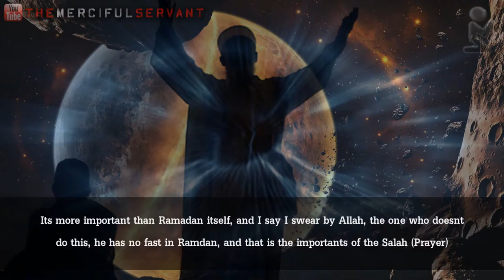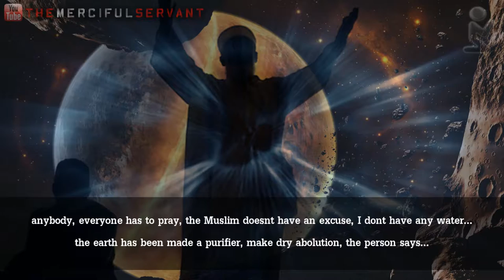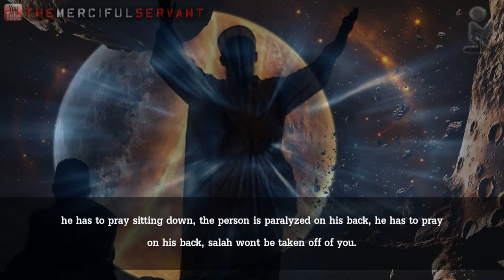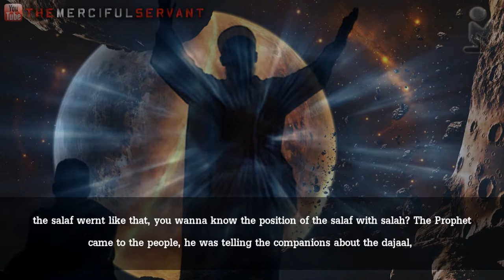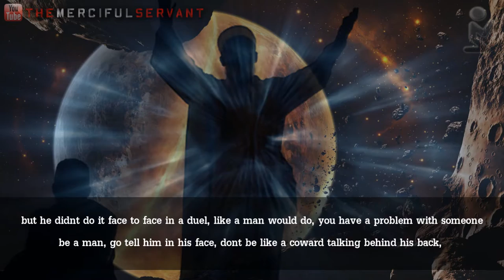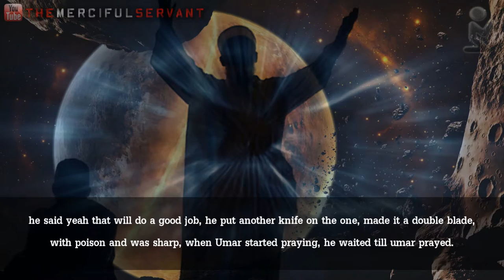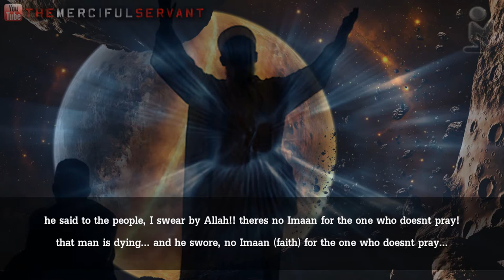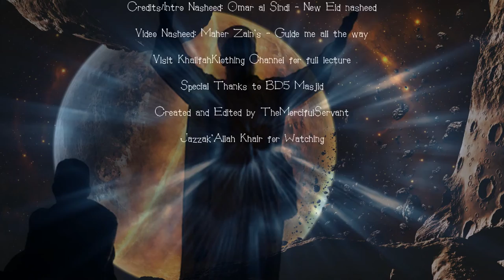The Disbelievers Don't Pray - Talash Peace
A powerful Lecture highlighting the importance of Salah for every Muslim who believes in Allah and the Last day.